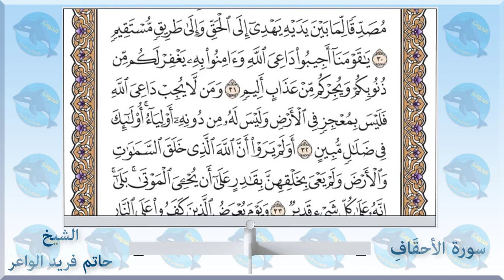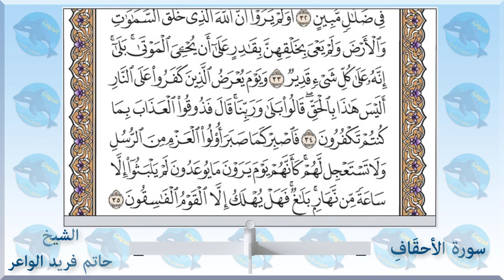046 سورة الأحقاف - الشيخ حاتم فريد الواعر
الاستاذ احمد الحوت استاذ العلوم والاحياء يقدم 👇👇
سورة الأحقاف - الشيخ_حاتم_فريد الواعر
امام مسجد